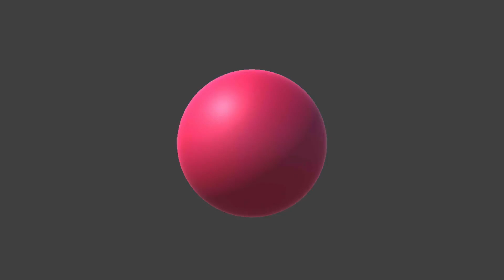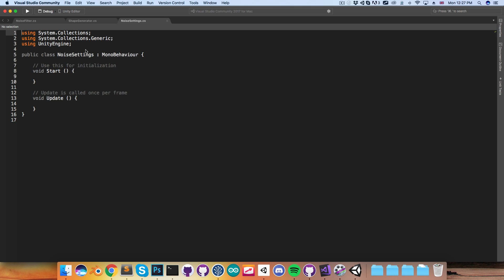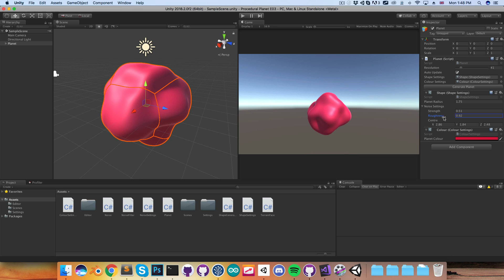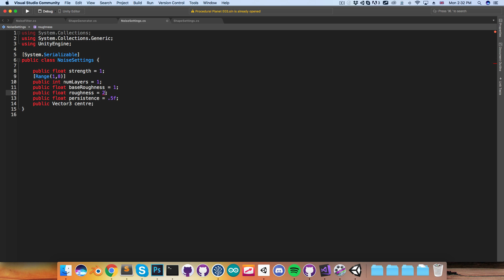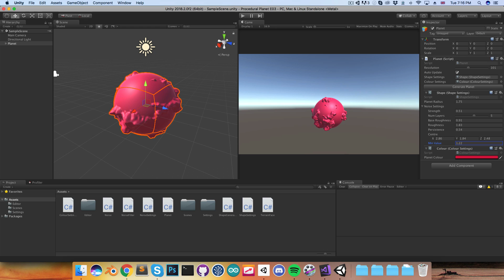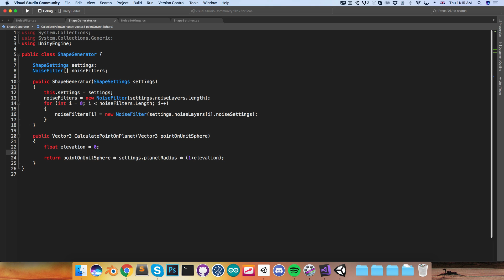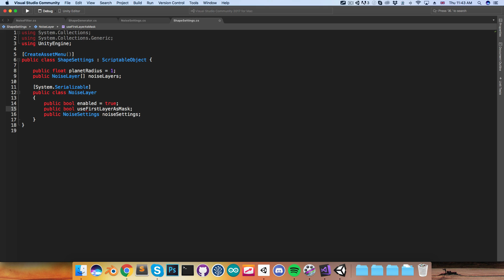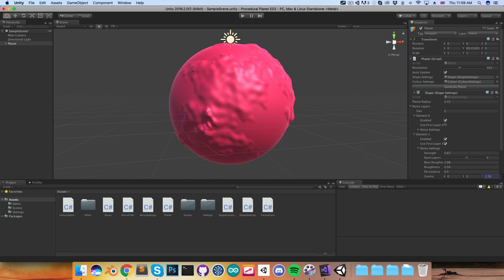[Unity] Procedural Planets (E03: layered noise)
In this episode we'll create a noise filter to process noise, and layer it for more interesting terrain. Episode 04 is out for early access viewers

Support the creation of more tutorials and get early access to new videos